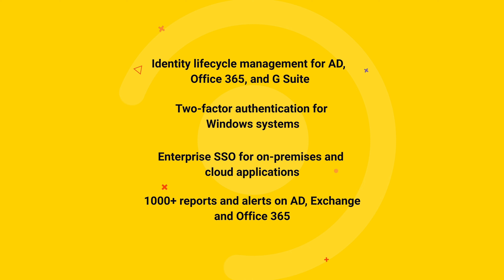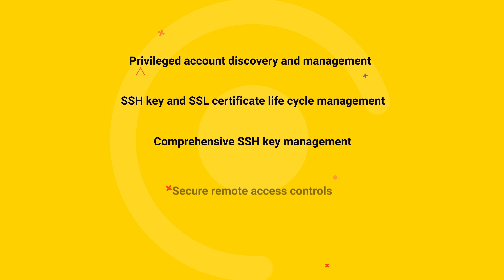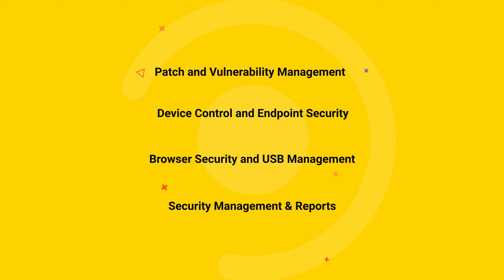Security Keyword video